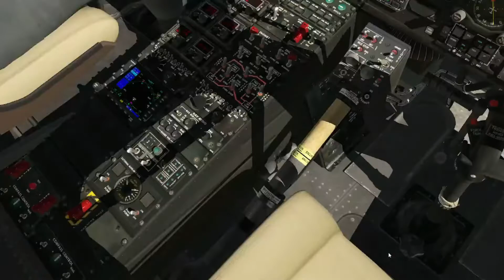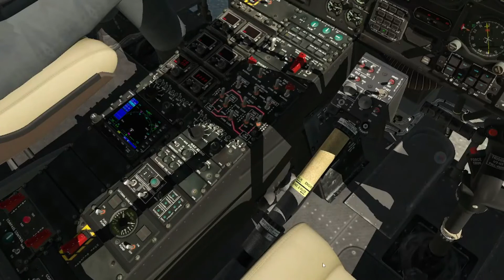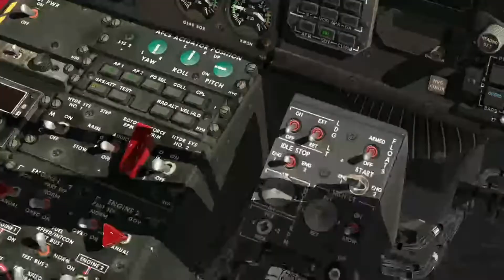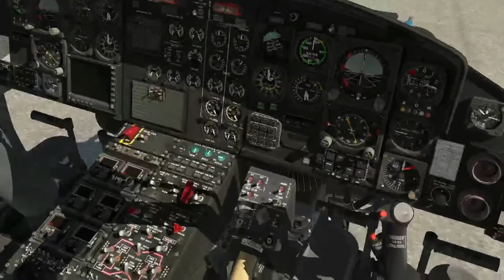Fly Sim Heli AB- 412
Helicopter tour,, flight simulation